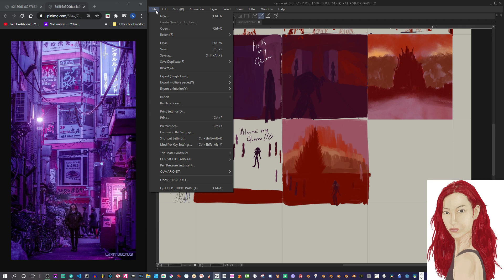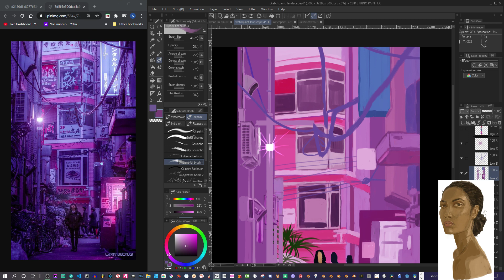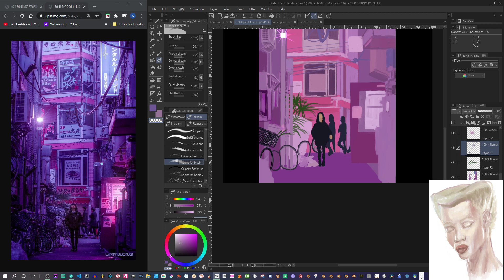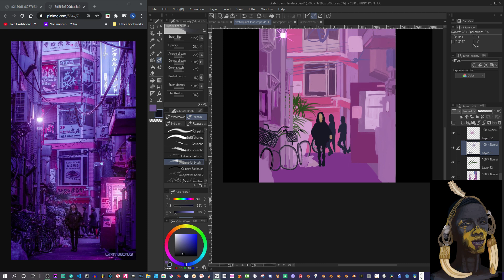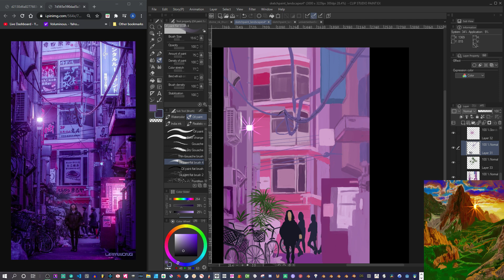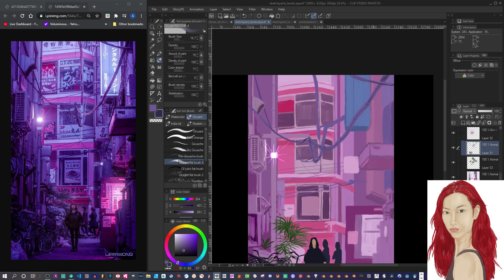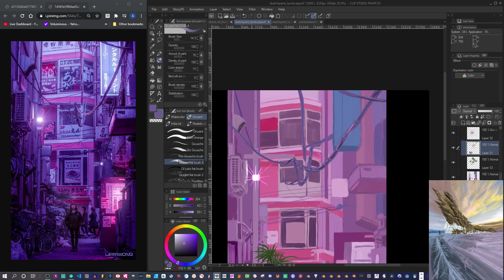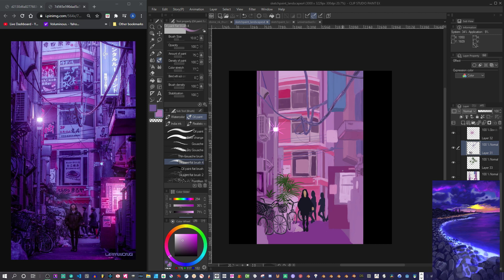Sketch Painting Landscapes practice in Clip Studio Paint Pro - day 7 pt.3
Sketch Paint a landscape practice done in Clip Studio Paint EX.

Come join me and the ARTuRMY let&#39;s learn Animation together.